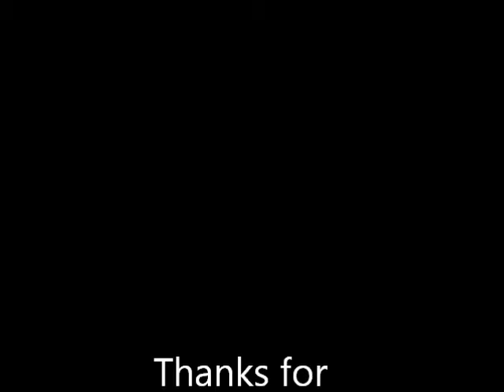Golden Spruce (Remember The Name) by Chowster 24 Rap Cover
This video was intended for a project/blog-post on The Golden Spruce Book which is by John Vaillant. I created the lyrics for the rap based on Chapter 8/9.
I know, it sounds pretty cheesy right? but still just enjoy me rapping in my first vid ever :)
Thanks for filming mom!